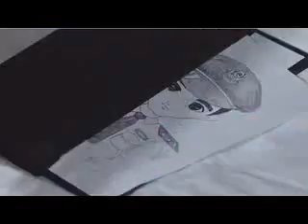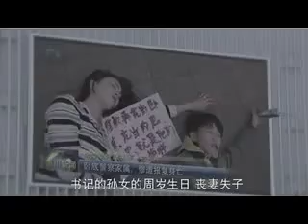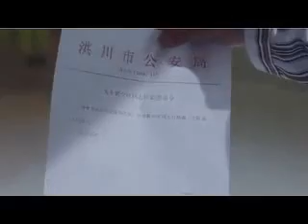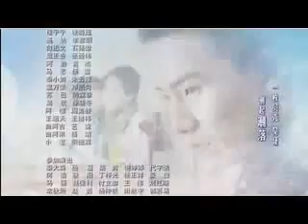THE RETURN EP 3